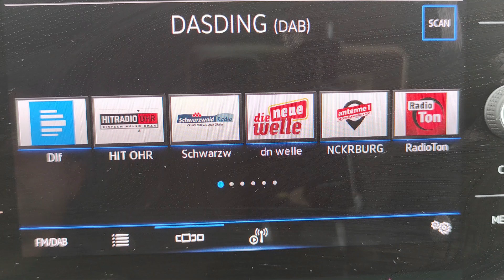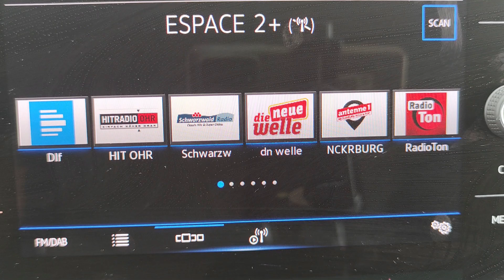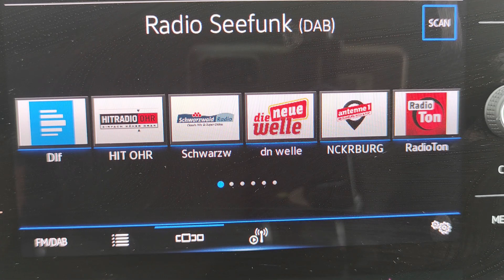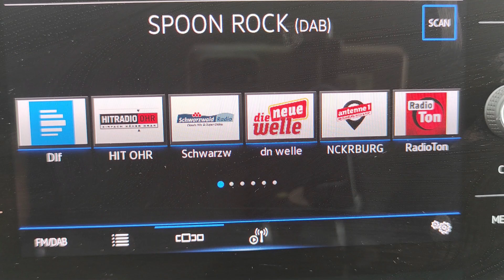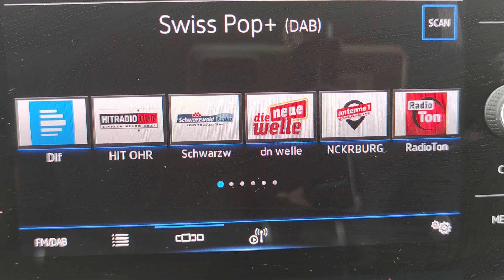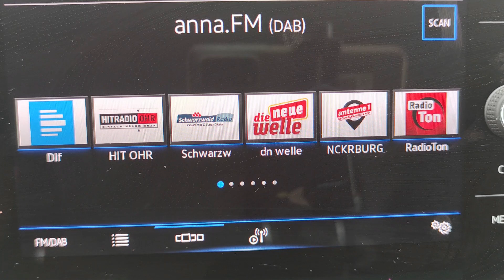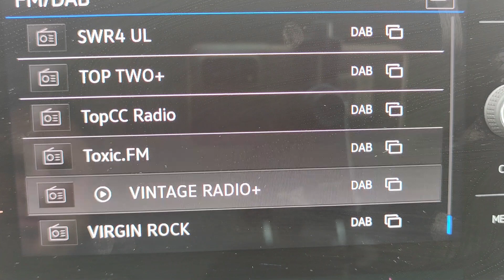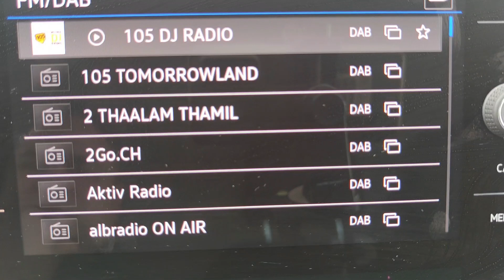DAB Scan Herten nähe Rappenfels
Du möchtest meine Arbeit Honorieren,

Das wir zusammen die neue größte Community bilden können.

Hier auf Radio Benny On Air,
werden Geräte, Namen , Titel und Produkte gezeigt, welche mit und ohne Produktplazierung vorgestellt werden. Da jedes Vorgestellte Produkt in einem Video eine Art Kaufempfehlung, Testempfehlung oder Ausprobierempfehlung sein könnte, weißte ich nochmals drauf hin. Das es sich hier um Geplante und Ungeplante Produktplatzierungen handeln kann. Weitere Artikel & Pressebrichte & Kontaktmöglichkeiten findest Du auf meinem Blog